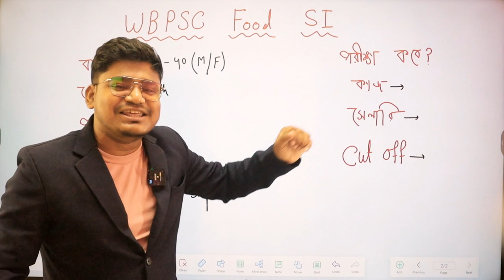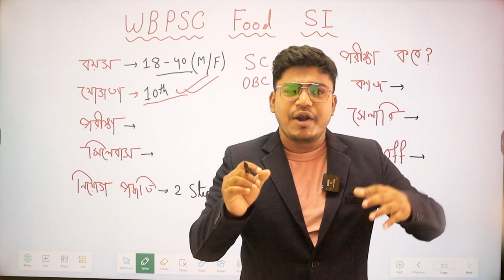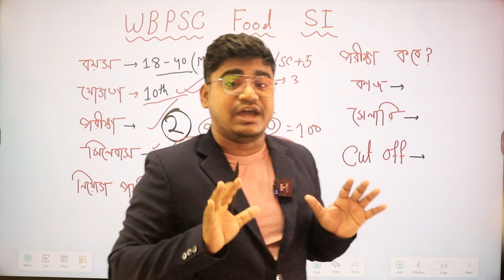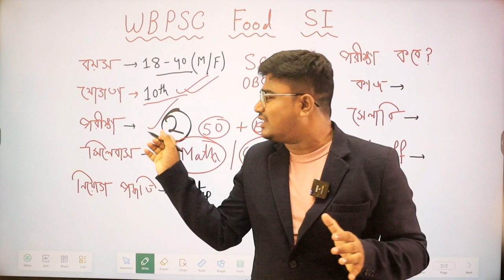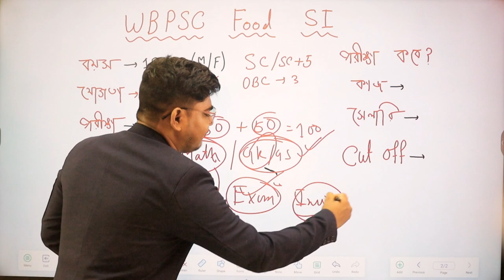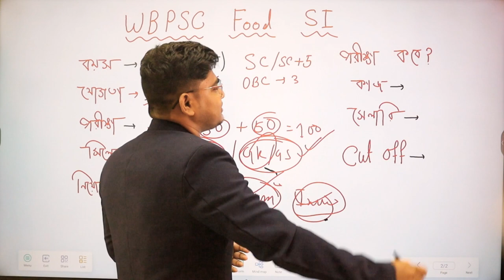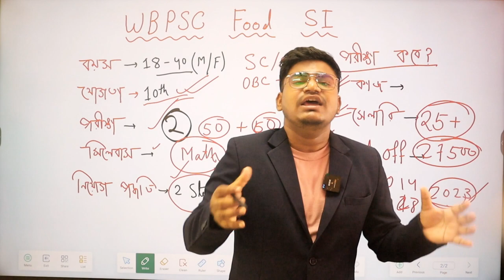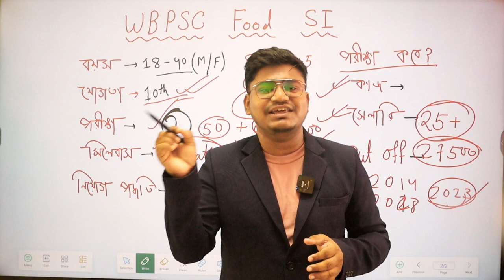WBPSC Food SI Official Notification 2023 | WBPSC Food SI Vacancy